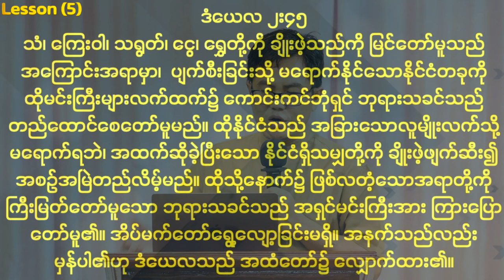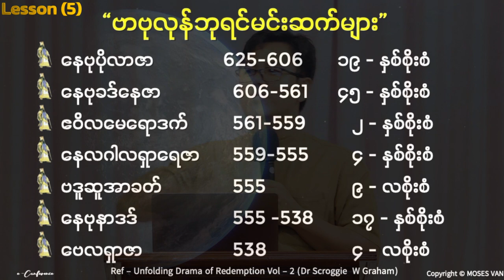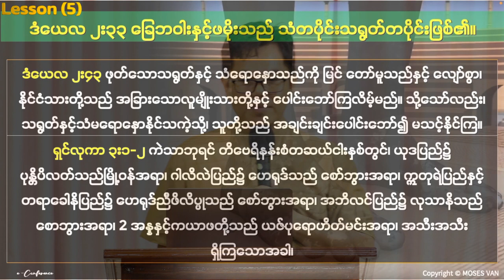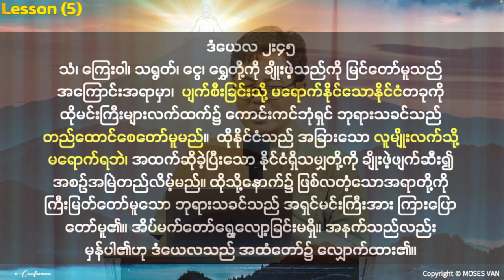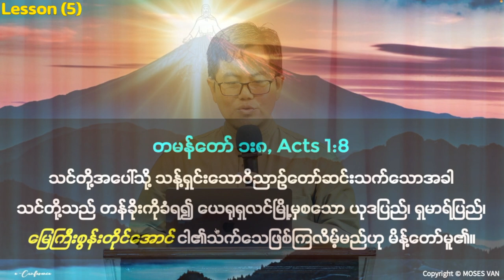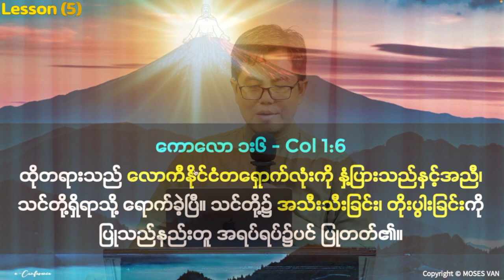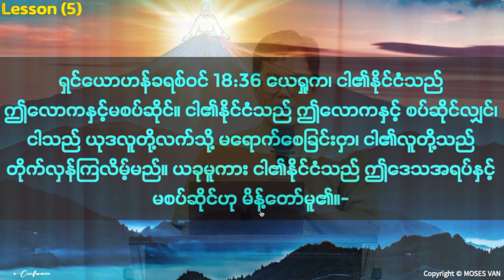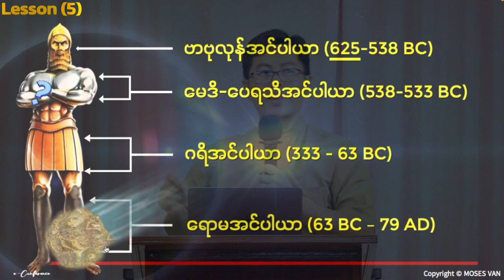နောက်ဆုံးသောကာလနှင့်ကြွလာခြင်း သင်ခန်းစာ (၅)